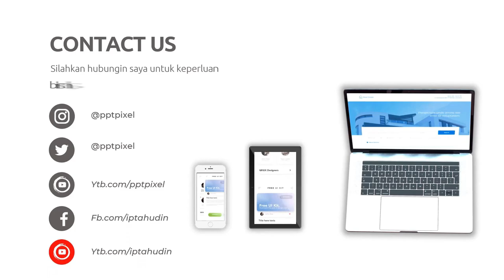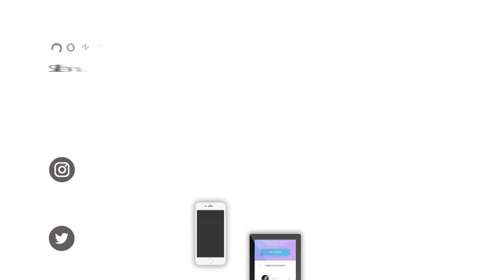Jasa Video Promosi Paket Wisata, Tour And Travel, Iklan Bisnis Wisata Untuk Usaha Tour & Travel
Jasa Edit Video, Jasa Video Promosi Paket Wisata, Tour And Travel, Iklan Bisnis Wisata Untuk Usaha Tour & Travel atau